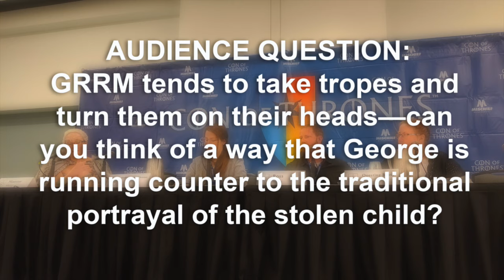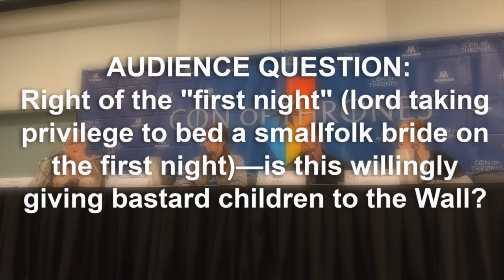CoT Panel: Stolen Child in ASOIAF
Con of Thrones Panel from Saturday, July 13 2019:
The Stolen Child in A Song of Ice and Fire: A Folklore Perspective